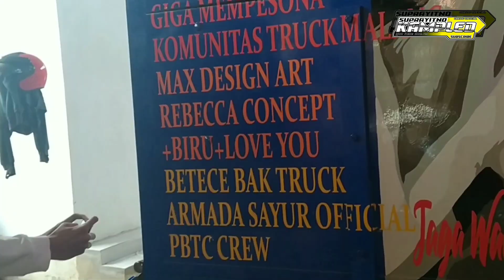Lagi proses !!! Armada sayur PBTC Crew